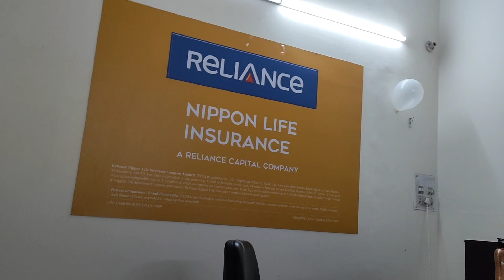Anaya Ko Subcriber Ne Invite Kiye .Or Unhone Kaya Diey Gift Unboxing.